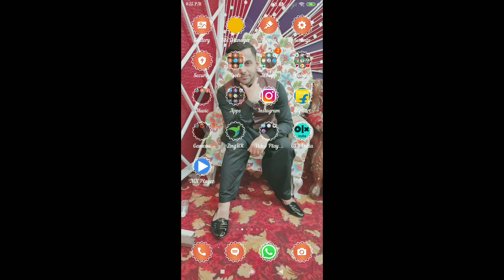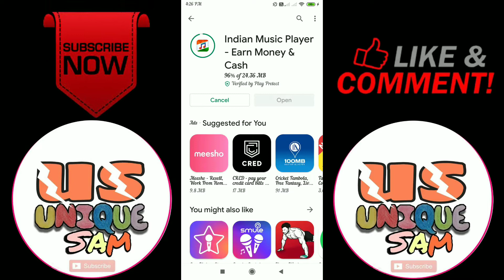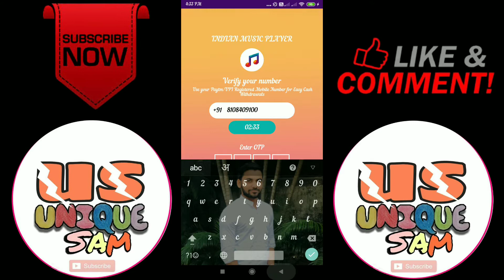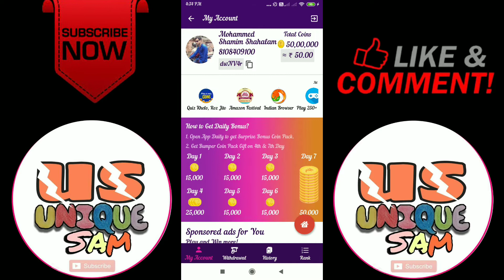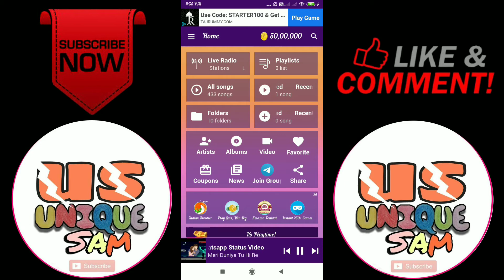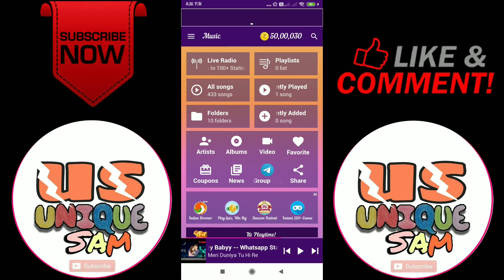Gana Suno Aur Paise Kamao |Signup Bonus Rs-50 | INDIAN MUSIC PLAYER |Unique Sam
Hellow Frends

Gana suno Aur Paise kamao.
koi Task Nahi karna hai.
No refer and earn.
Signup karo aur Rs:-50 Bonus
Sirf Listen Your Fav song Aur paise aapki Jeb Mai.